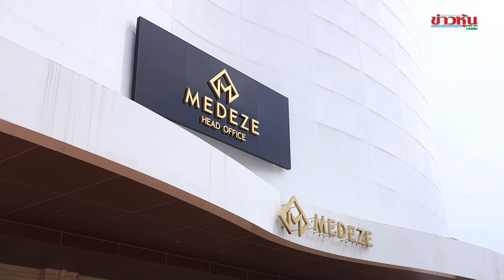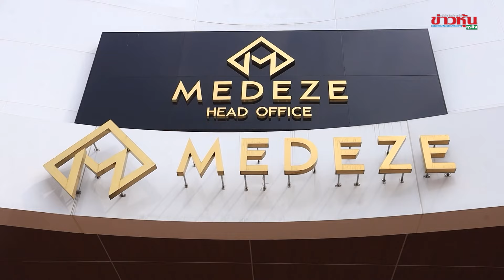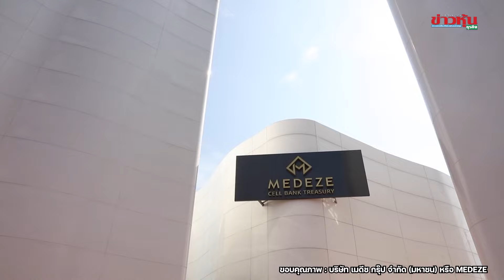MEDEZE คาดรายได้โตตามเป้า 30% เดินหน้ารุกธุรกิจในกัมพูชา